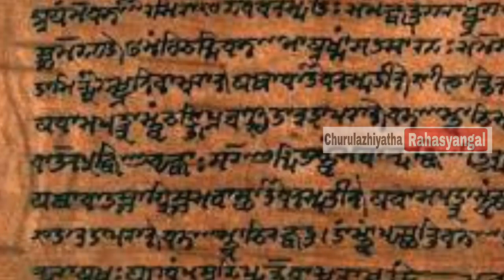മന്ത്രവാദം | Manthravadam Malayalam | Churulazhiyatha Rahasyangal